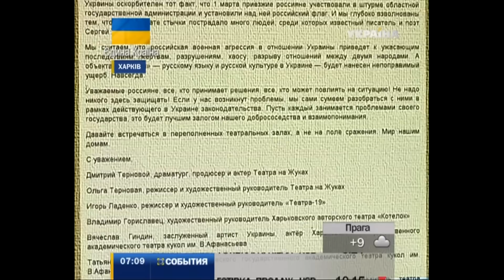Театральные деятели Харькова попросили Россию их не защищать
Театральные деятели Харькова попросили Россию их не защищать. Открытое письмо против агрессии подписали актеры и режиссеры полторы десятка театров города. Авторы обращения отметили - они из года в год ставят русскоязычные спектакли. Никаких проблем по этому поводу не было. Все возможные сложности относительно языковой политики артисты готовы решать самостоятельно. Тогда как вмешательство России, по их мнению, приведет к гибели людей и потери связей между двумя странами.

Эту и другие новости вы можете посмотреть в выпуске информационной программы "События" за 6 марта в 9:00